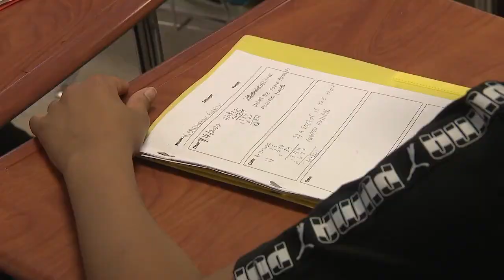Student mental health services & support increasing at Birmingham City Schools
In Birmingham City Schools, mental health services for students are increasing. BCS is partnering with Alabama Regional Medical Services to offer the support to seven schools total.